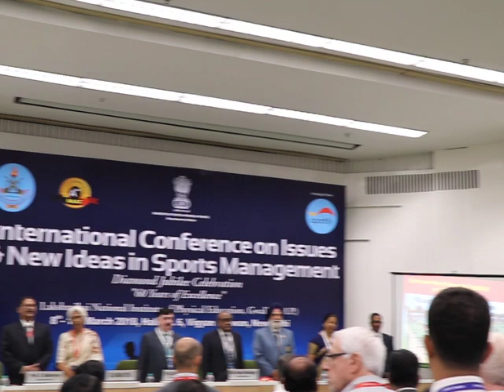LNIPE singing institute song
Singing Shaktinagar K Sainainy during the International conference at Vigyan Bhawan